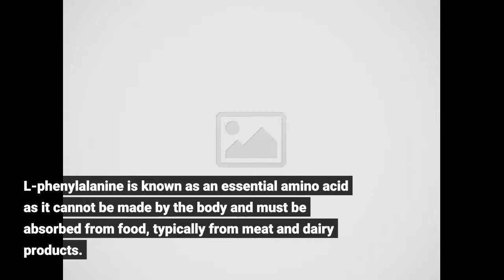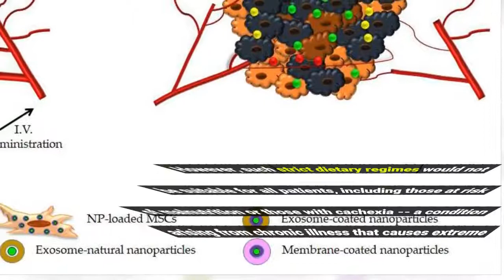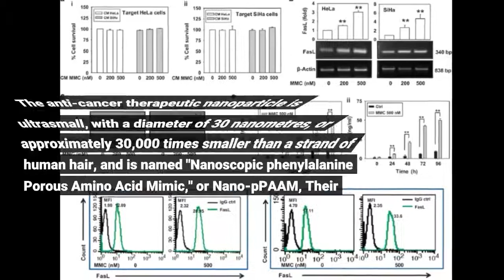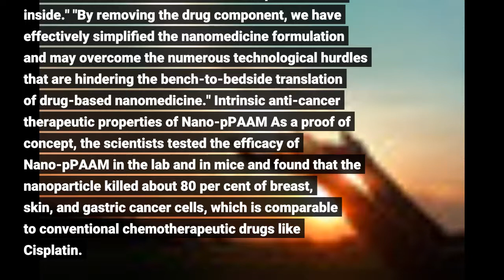'Trojan horse' approach to kill cancer cells without using drugs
'Trojan horse' approach to kill cancer cells without using drugs - Information for all latest updates Science and Technology

Cancer cells are killed in lab experiments and tumour growth reduced in mice, using a new approach that turns a nanoparticle into a 'Trojan horse' that causes cancer cells to self-destruct, a research team at the Nanyang Technological University, Singapore (NTU Singapore) has found. The researchers created their 'Trojan horse' nanoparticle by coating it with a specific amino acid -- L-phenylalanine -- that cancer cells rely on, along with other similar amino acids, to survive and grow. L-phenylalanine is known as an 'essential' amino acid as it cannot be made by the body and must be absorbed from food, typically from meat and dairy products.
Studies by other research teams have shown that cancer tumour growth can be slowed or prevented by 'starving' cancer cells of amino acids. Scientists believe that depriving cancer cells of amino acids, for example through fasting or through special diets lacking in protein, may be viable ways to treat cancer.
However, such strict dietary regimes would not be suitable for all patients, including those at risk of malnutrition or those with cachexia -- a condition arising from chronic illness that causes extreme weight and muscle loss. Furthermore, compliance with the regimes would be very challenging for many patients.
Seeking to exploit the amino acid dependency of cancer cells but avoid the challenges of strict dietary regimes, the NTU researchers devised a novel alternative approach.
They took a silica nanoparticle designated as 'Generally Recognized As Safe' by the US Food and Drug Administration and coated it with L-phenylalanine, and found that in lab tests with mice it killed cancer cells effectively and very specifically, by causing them to self-destruct. The anti-cancer therapeutic nanoparticle is ultrasmall, with a diameter of 30 nanometres, or approximately 30,000 times smaller than a strand of human hair, and is named "Nanoscopic phenylalanine Porous Amino Acid Mimic," or Nano-pPAAM,
Their findings, published recently in the scientific journal Small, may hold promise for future design of nanotherapies, said the research team.
Assistant Professor Dalton Tay from the School of Materials Science and Engineering, lead author of the study, said: "Against conventional wisdom, our approach involved using the nanomaterial as a drug instead as a drug-carrier. Here, the cancer-selective and killing properties of Nano-pPAAM are intrinsic and do not need to be 'activated' by any external stimuli. The amino acid L-phenylalanine acts as a 'trojan horse' -- a cloak to mask the nanotherapeutic on the inside."
"By removing the drug component, we have effectively simplified the nanomedicine formulation and may overcome the numerous technological hurdles that are hindering the bench-to-bedside translation of drug-based nanomedicine." Intrinsic anti-cancer therapeutic properties of Nano-pPAAM As a proof of concept, the scientists tested the efficacy of Nano-pPAAM in the lab and in mice and found that the nanoparticle killed about 80 per cent of breast, skin, and gastric cancer cells, which is comparable to conventional chemotherapeutic drugs like Cisplatin. Tumour growth in mice with human triple negative breast cancer cells was also significantly reduced compared to control models. Further investigations showed that the amino acid coating of Nano-pPAAM helped the nanoparticle to enter the cancer cells through the amino acid transporter cell LAT1. Once inside the cancer cells, Nano-pPAAM stimulates excessive reactive oxygen species (ROS) production -- a type of reactive molecule in the body -- causing cancer cells to self-destruct while remaining harmless to the healthy cells.
Co-author Associate Professor Tan Nguan Soon from NTU's Lee Kong Chian School of Medicine said: "With current chemotherapy drug treatment, a common issue faced is that recurrent cancer becomes resistant to the drug. Our strategy does not involve the use of any pharmacological drugs but relies on the nanoparticles' unique properties to release catastrophic level of reactive oxygen...